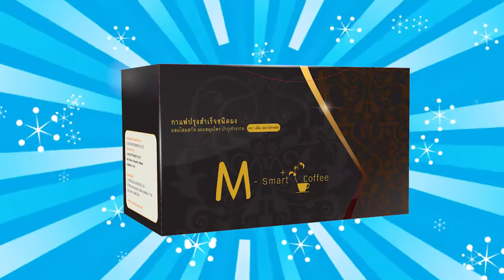Spot ขายสินค้า ของแถมเพียบ กันยานี้เท่านั้น